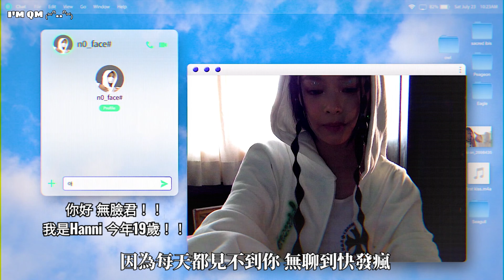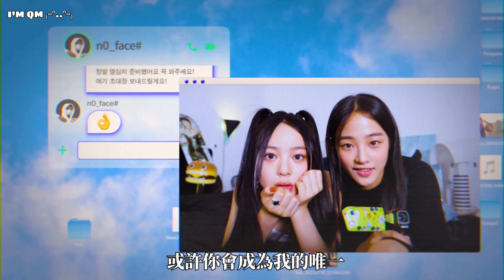【𝟰𝗞 MV中字】NewJeans - Hype Boy (HANNI ver.)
好喜歡這個版本哈哈❣️🥺💛
摸頭殺超甜❣️( ᵒ̴̶̷̤-ᵒ̴̶̷̤ )ෆ

歌曲有四個故事線的版本太酷了❣️🤪👍🏻
大家最喜歡哪個版本的呢？😝🤍
妹妹們都好好看啊❣️(๑o̴̶̷᷄‪  ̫ o̴̶̷̥᷅๑)❤